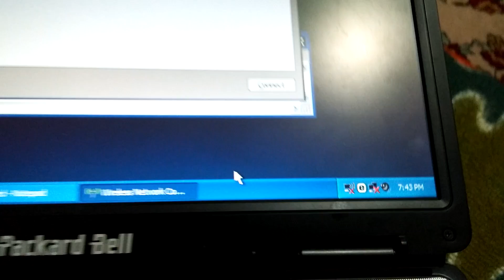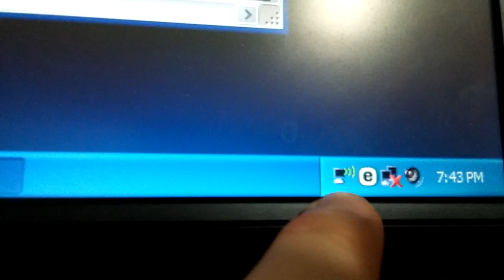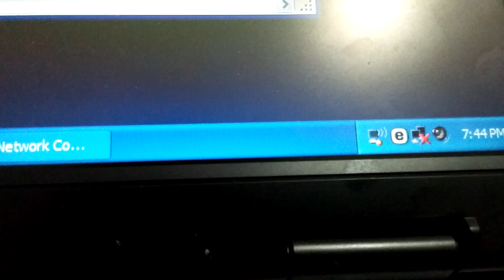How to Turn Wi-Fi ON/OFF on Packard Bell EasyNote B3340 laptop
press Fn+F1 (wait... it's slow)